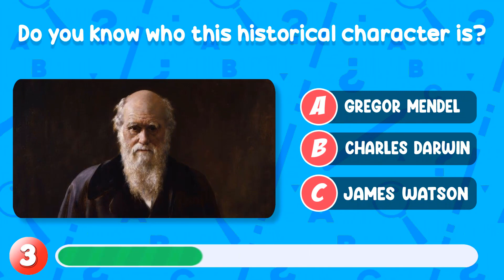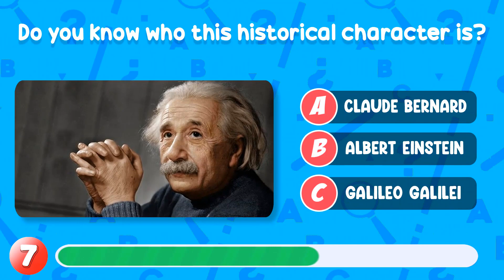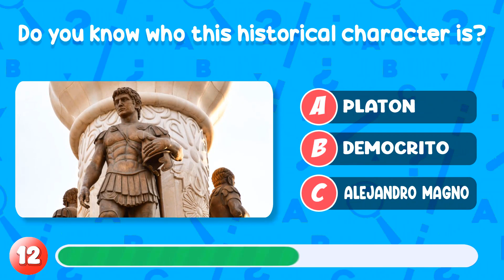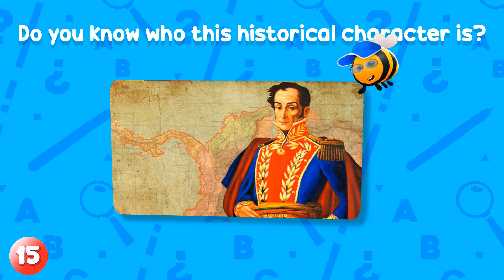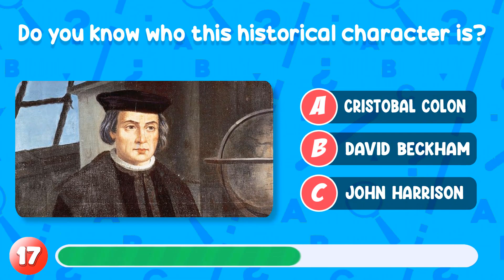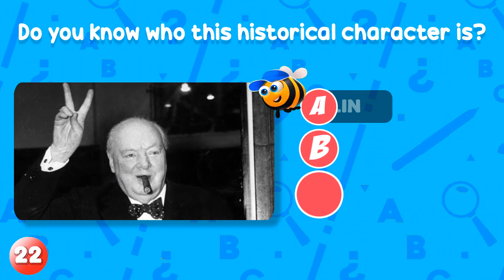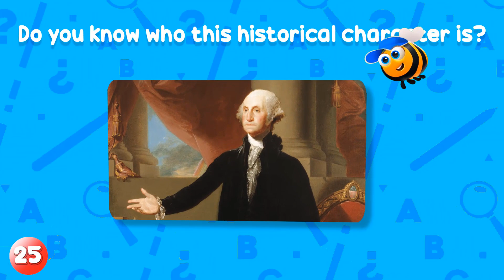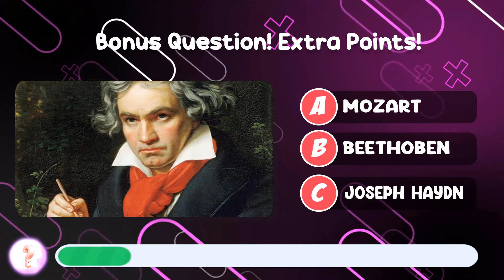Can You Guess the HISTORICAL FIGURE? | Historical Figures Quiz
Can you name some of the most influential men and women in history from a photo? In this quiz you are challenged to name 28 historical figures! How many can you answer correctly under time pressure?